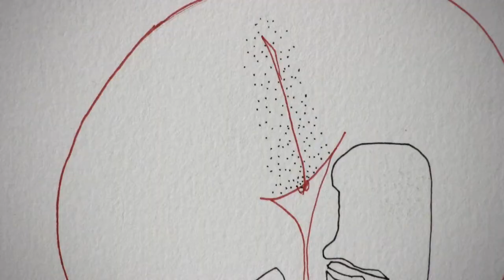BIG SMALL - BEAVER SHEPPARD